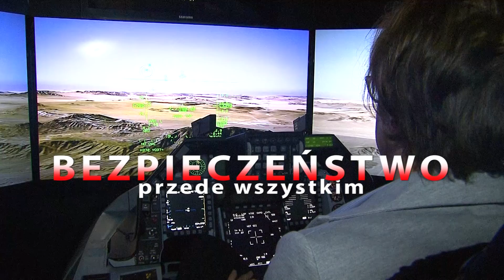MSPO 2014 - spot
Międzynarodowy Salon Przemysłu Obronnego 2014 - Targi Kielce